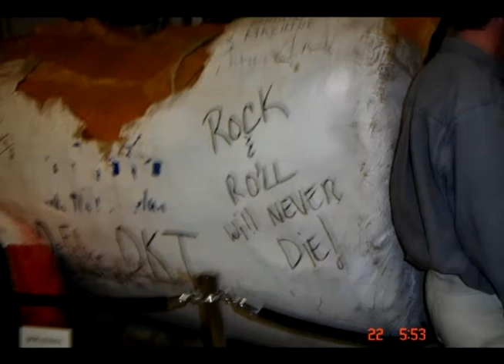Niagara Falls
First  journey to Niagara